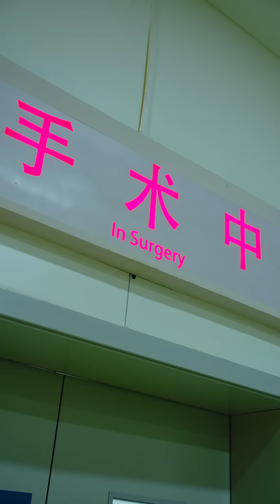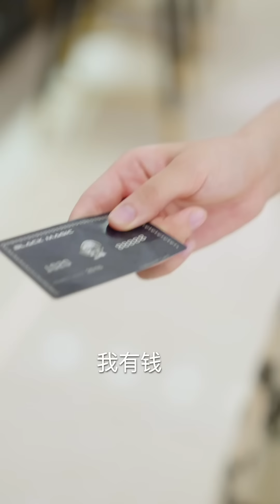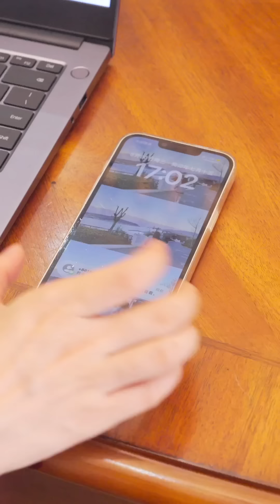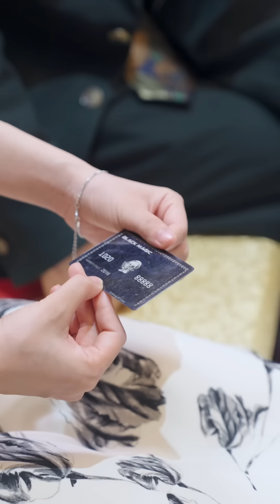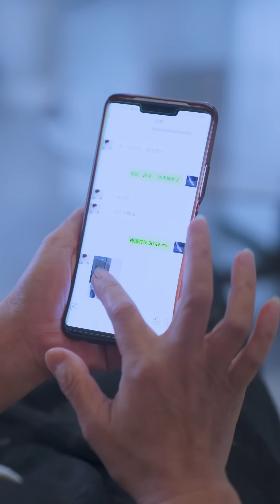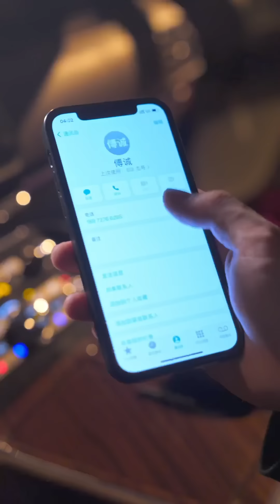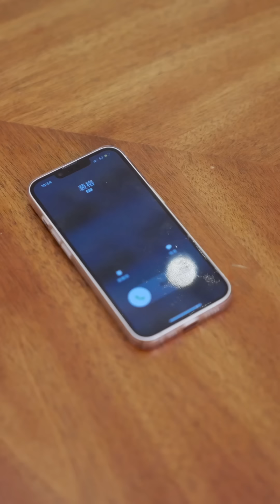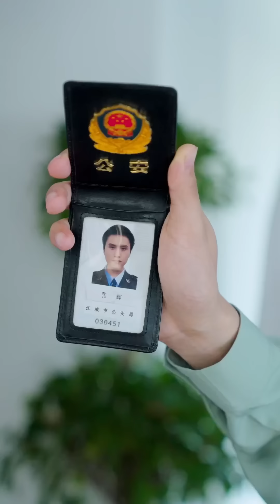[MULTI SUB]全網首發【離婚後嫁給前夫死頭被寵成寶】完整版#短剧推荐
1080P無水印1—80集原片已经發布。

劇情簡介：顧雲馨的老公傅誠害死她的父親，將顧家的財產佔為己有後，便將她拋棄，甚至逼他們的女兒給小三的孩子換骨髓；顧雲馨意外偷聽見了，傅誠和 公公害死自己父親的事情，想要逃離傅家，卻被婆婆抓回來狠狠打罵；顧雲馨兒時的好友裴榕心裡一直愛著她，知道顧雲馨的處境後，幫助她離婚，報復傅家 ，將顧雲馨從水深火熱中救出；期間兩人的距離越來越近，感情也越來越深.

劇名：《離婚後嫁給前夫死頭被寵成寶》
總集數：80集 目前80集已經完本寫完
版權情況：已做版權登記
片長：1-2分鐘1集